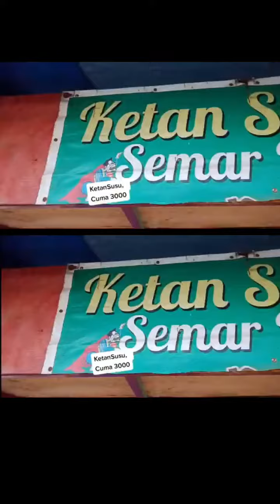KETAN SAMBEL YANG VIRAL DI SIDOARJO, HARGANYA 3000-AN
ketan sambel dengan harga 3000an saha sudah enak banget lor